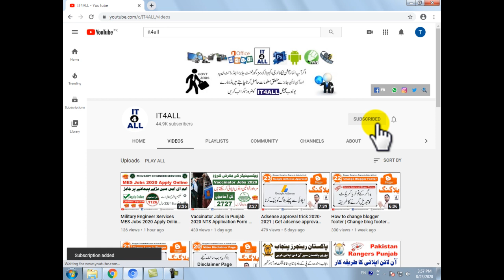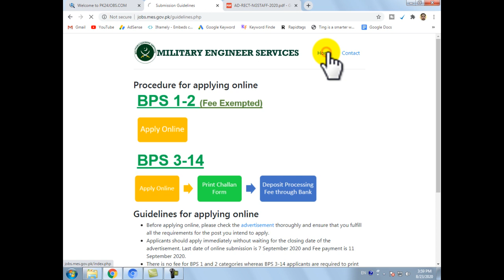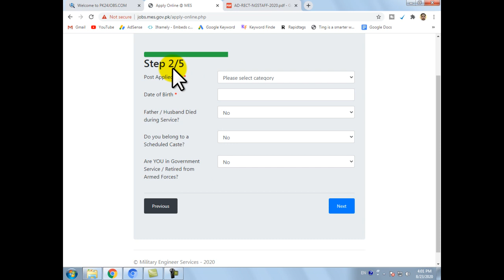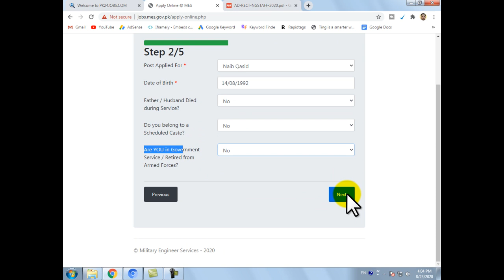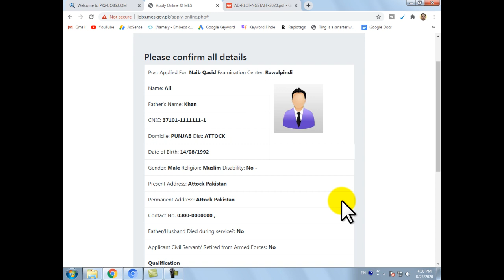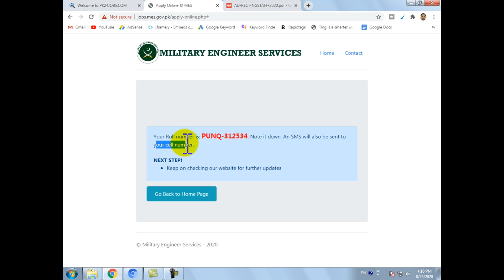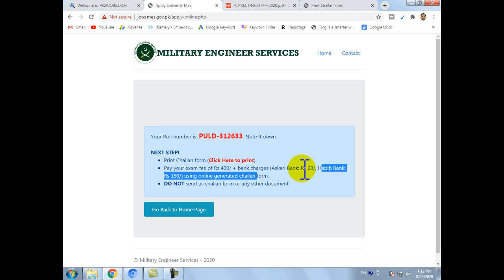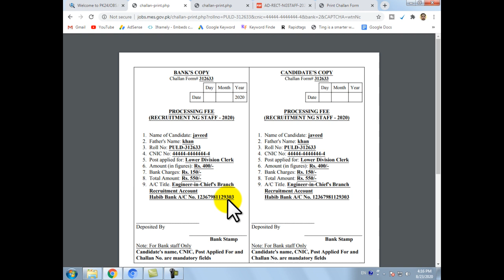How to Apply Online Military Engineering Services MES Jobs 2020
In this video tutorials your will learn how can we apply online for MES jobs 2020 from home. All topics have been covered in this video.
How to Fill and Print MES Challan Form